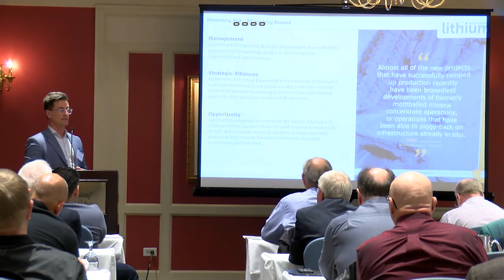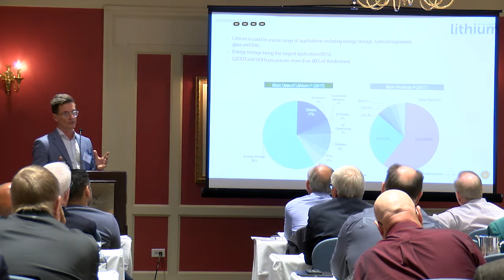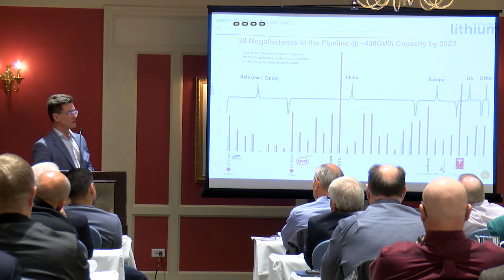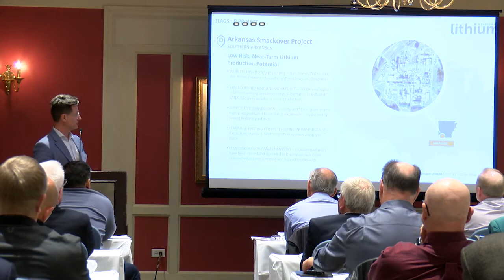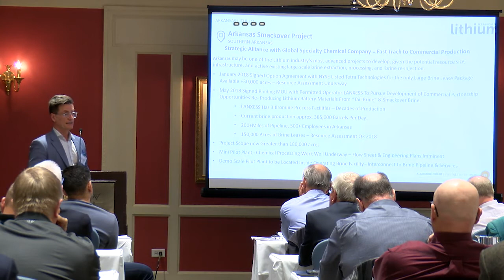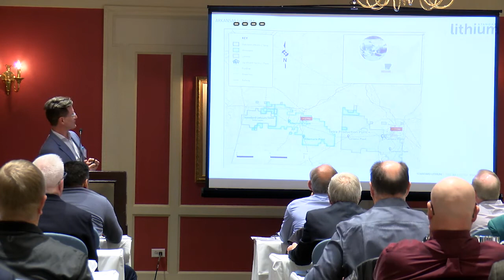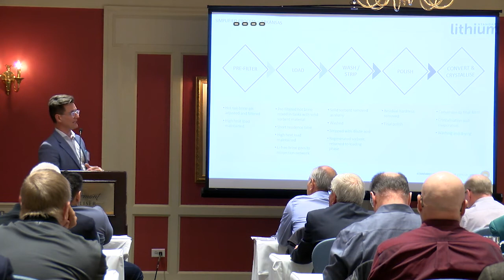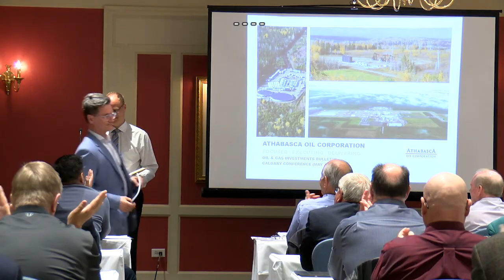OGIB 2018 StandardLithium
From our June 2018 Calgary Conference. Standard Lithium Ltd  CVE: SLL